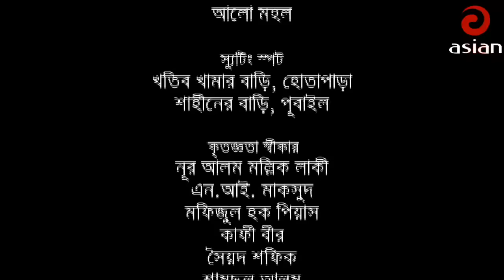বাংলা ফানি ধারাবাহিক নাটক | Bacchu Samachar EP 03 | Zahid Hasan | Bangla New Comedy Natok 2018